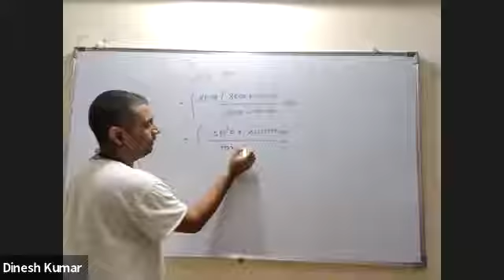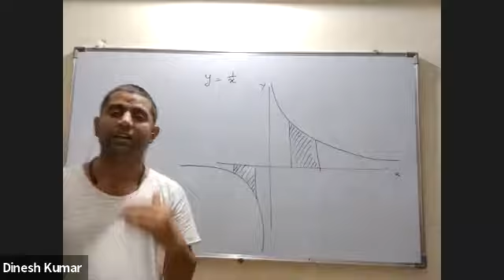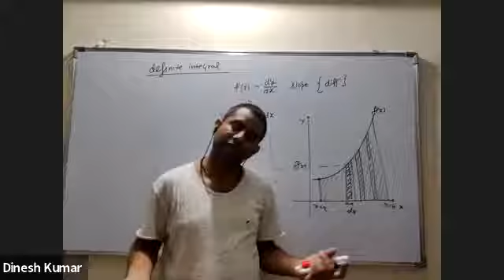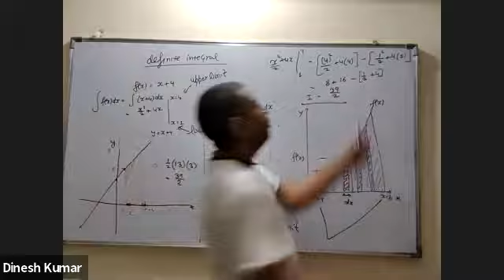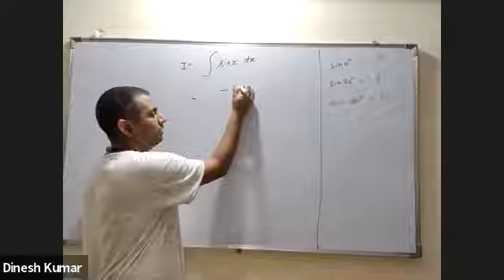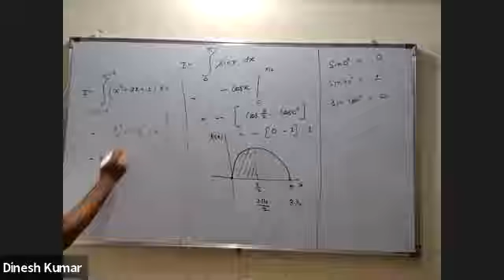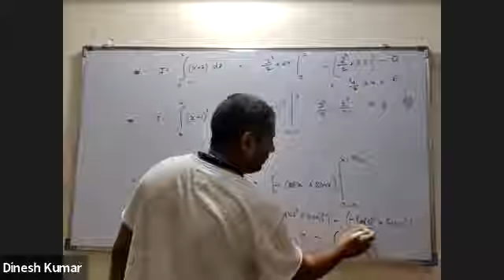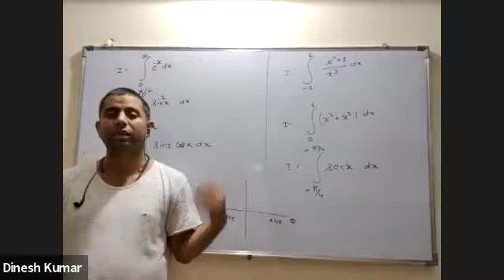Zeal Physics lecture by Dinesh Sir 10/05/2020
Physics lecture by IIT faculty Dinesh Kumar Sir